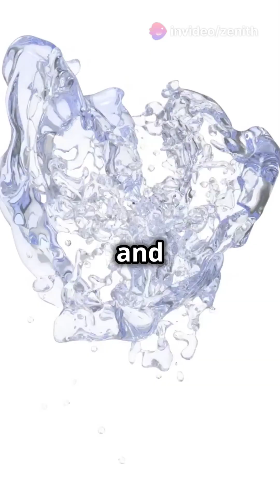What If Gravity Didn't Exist? | Astrophysics Explained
Imagine a universe where gravity doesn’t exist! In this mind-bending video, we delve into the astrophysical implications of a gravity-free existence. Discover how celestial bodies, from planets to galaxies, would behave without gravitational pull, leading to a chaotic cosmos where stars drift freely in the void. We’ll explore the impact on the formation of solar systems, the behavior of light, and the very fabric of spacetime itself. Join us as we break down complex concepts in astrophysics, making them accessible and engaging for everyone.

OUTLINE: What If Gravity Didn't Exist? | Astrophysics Explained